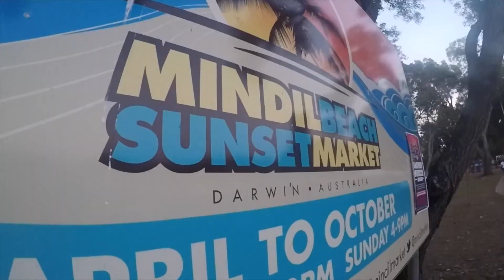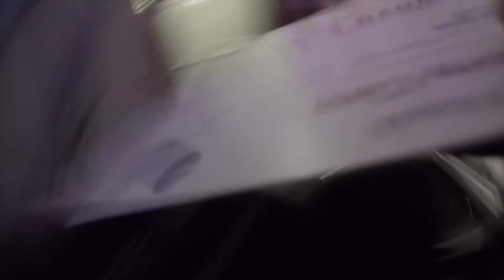Crisp AF:UK EP02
As humans, we are all born to be social, to communicate with others, build relationships and belong to the tribe.
We are incredibly fortunate now in our lives that even if we separate from our tribes, the world is globalised and connected in a way that the relationships we once formed that burned so bright can be easily stoked through social media or the occasional 6-hour flight.

This video shows the beginning of my trip, departing from the beloved Canberra to visit one of my best friends Fongens in Darwin, whom I haven’t seen properly since our University days, and my final pit stop in Melbourne to meet up with my partner in crime Eric before venturing off to the motherland to start a new chapter in our respective lives.

Video contents:
- Arrival in one of Darwin’s top TripAdvisor attractions: AquaScene Fish Feeding Sanctuary (which also houses the family of Fongens). Feeding fish sounds silly and I was definitely a skeptic but it actually turned out to be quite fun, give it a visit if you’re in Darwin

- Bulley Rockhole, Florence Falls and plunge pools

- Magnetic Termite Mounds: fun fact, if you look closely, all the mounds are shaped like thin wide sails which all point straight from North to South. Termites create these mounds to regulate the temperature of their homes to protect their offspring. Only one side of the mound is exposed to the sun at any given time of the day. The mounds also grow to be quite tall to allow protection from flooding which occurs frequently in Darwin

- Mindil Beach Markets

- Mamma Trans amazing Vietnamese cooking!

- Free Premium Economy upgrade for Eric and my 24 hour flight to London

Shout out to the Tran and Fong families for your hospitality and housing me. Special mention to Mushroom (Viona) for accompanying us on all of our adventures despite your aversion to heat (you totally need to get out of Darwin lol).

Songs:
Armin van Buuren feat. Cimo Frankel – Strong ones
Armin van Buuren feat. BullySongs – Freefall

Sorry I had to speed up so much of the footage, had quite a bit to fit in!